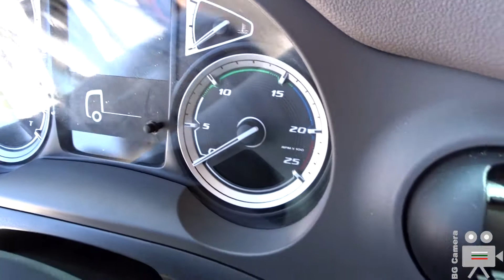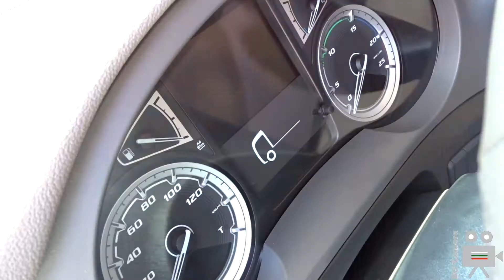2023 DAF CF 430 FAW 8x4 Tipper Truck - Interior, Exterior, Walkaround - Truck Expo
DAF CF 430 FAW KH -Kipper Tipper Truck 2023 at the Truck Expo.